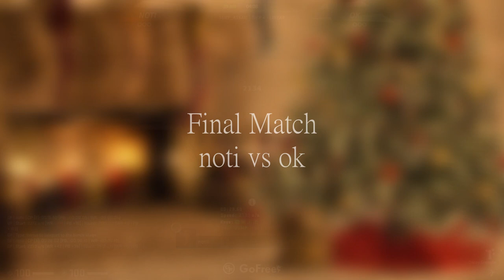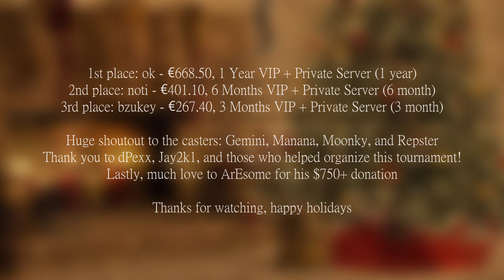GoFree Christmas Tournament 2022 Day #2 Highlights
(102t)